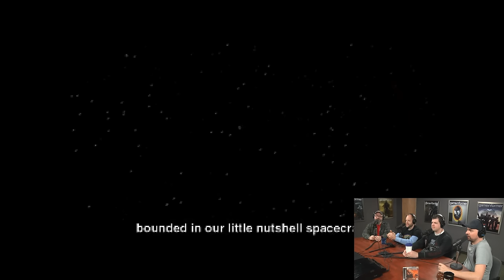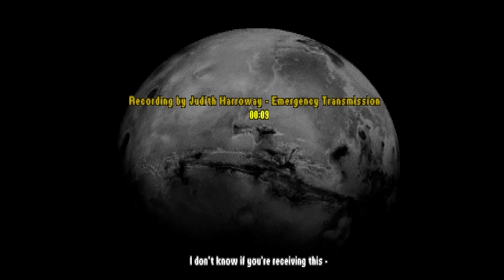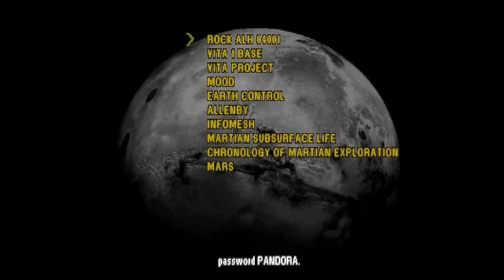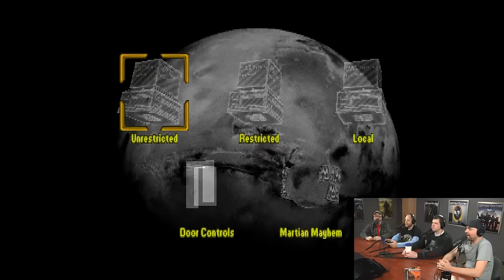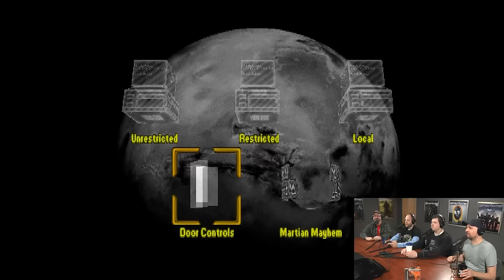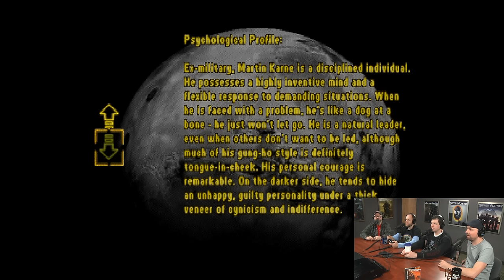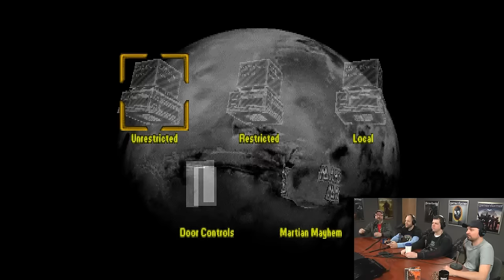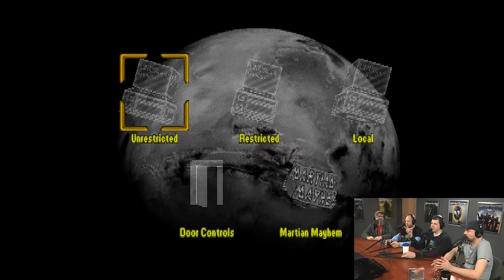Super Replay - Martian Gothic: Unification Episode 1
Game Informer's annual bad-game playthrough kicks off with Andrew Reiner, Tim Turi, Jeff Cork, and Ben Reeves getting their ass to Mars and getting confused with Martian Gothic: Unificiation.